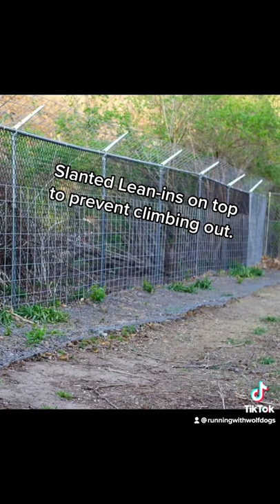Wolfdog Information & Education Part 3: Containment and Enclosures